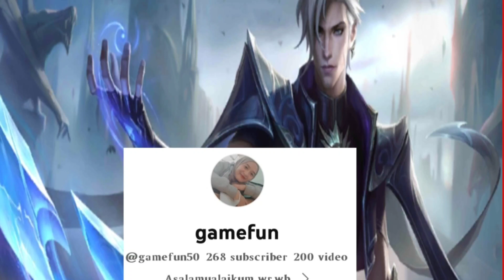Pahlawan Kerusakan Penuh Aamon Mengambil Dunia Pemburu Monster!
FULL DEMAGE HERO AAMON